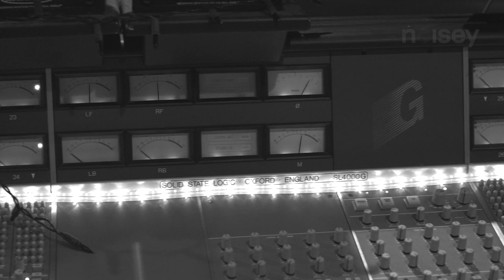The Rap Monument (Trailer)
Three Cities. Thirty Rappers. One Track. The Rap Monument. Full Track Coming Soon.